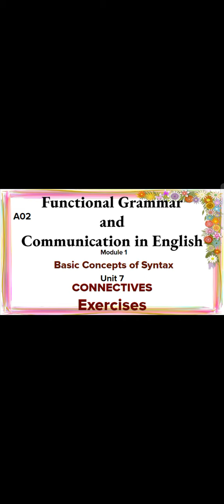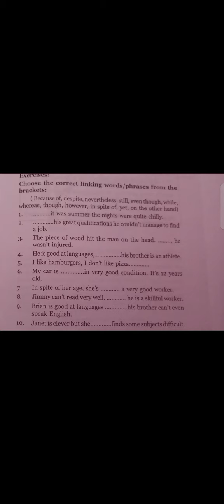Functional Grammar and Communication in English Module-1 Unit-7 Connectives - exercises